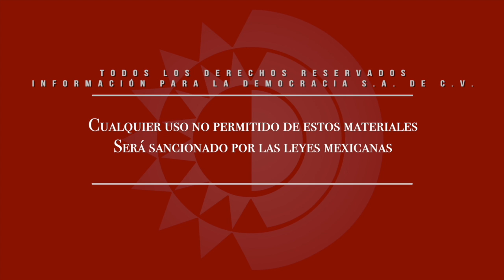Videocolumna - Parece que habrá Reforma Electoral / Raymundo Cárdenas Hernández